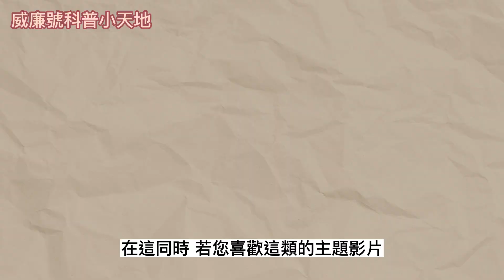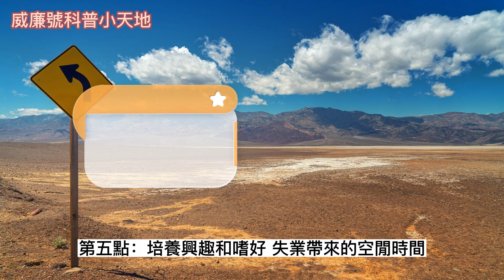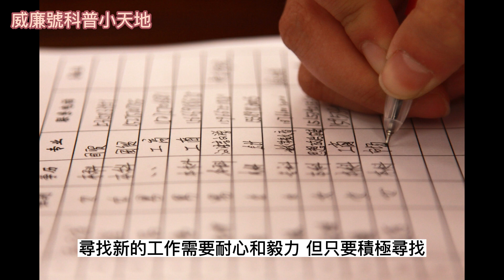【心靈正能量分享系列】- 中年失業心情如何調適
哈嘍！大家好，歡迎來到「威廉號科普小天地」
這是一個您我都需要科普新認知的頻道
本次的影片要和大家分享的主題是「中年失業心情如何調適」
當中年人突然面臨失業時，會感到特別的挫敗、沮喪和焦慮
其實不瞞大家，作者自己前幾年也面臨到中年失業，也有領政府失業救濟金
但其實，這個階段也是人生中轉換方向的契機
今天我們就來一起探討如何調整心情，面對中年失業
在這同時，若您喜歡這類的主題影片
麻煩請訂閱「威廉號科普小天地」

★這些人氣影片也千萬別錯過★